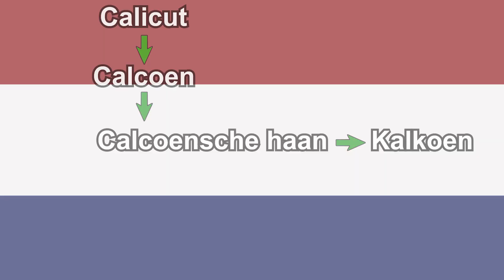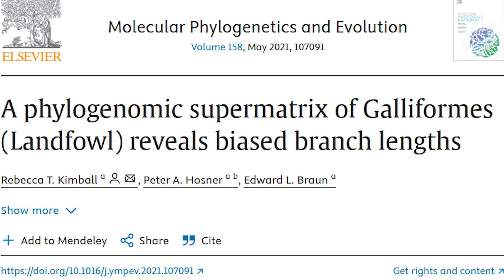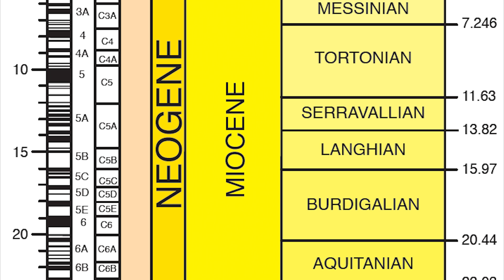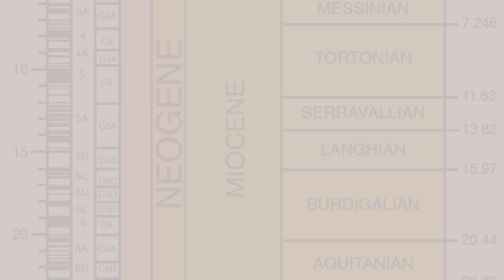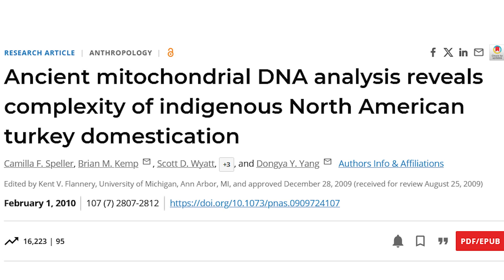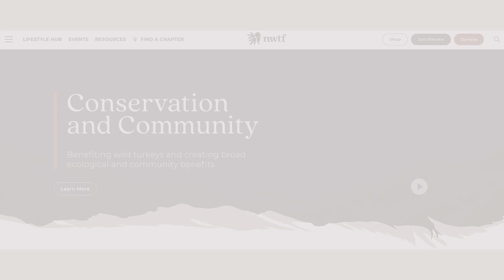What Exactly is: Turkey | Natural History of the Thanksgiving Bird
Sometimes people ask, did turkey got its name from the country name? The answer is, they kinda did, but not exactly. Some languages point to Turkey, some languages point to India, but they are native to North America and Mexico. Many people understood their cultural history, but some might not be aware of their natural history.

*Timestamps*
0:00 Opening Thought
0:25 General Information
3:18 Morphology
5:31 Wild Turkey Subspecies
6:56 Lifestyle and Behaviour
8:55 Fossil Records
9:41 Domestication, Cultural Relevance, and Impact

*References*
Kimball, R. T., Hosner, P. A., & Braun, E. L. (2021). A phylogenomic supermatrix of Galliformes (Landfowl) reveals biased branch lengths. Molecular phylogenetics and evolution, 158, 107091.

Padilla-Jacobo, G., Cano-Camacho, H., López-Zavala, R. et al. (2018). Evolutionary history of Mexican domesticated and wild Meleagris gallopavo. Genet Sel Evol 50, 19.

Jolly, T. (2021). Daily Rituals of the Wild Turkey. National Wild Turkey Federation.

Miller, L. (1940). A New Pleistocene Turkey from Mexico. The Condor, 42(3): 154-156.

Thornton, E.K. & Emery, K.F. (2017). The Uncertain Origins of Mesoamerican Turkey Domestication. J Archaeol Method Theory 24, 328–351.

Speller, C. F., Kemp, B. M., Wyatt, S. D., et al. (2010). Ancient mitochondrial DNA analysis reveals complexity of indigenous North American turkey domestication. Proceedings of the National Academy of Sciences of the United States of America, 107(7), 2807–2812.

Baker, P. M. (2000). The Great American Turkey. Pilgrim Hall Museum.

*Outro*
Bubbles Drifting in the Morning Breeze - Artificial.Music & Akosmo